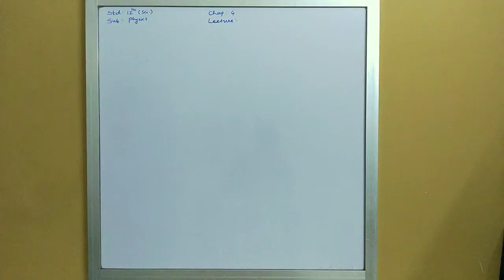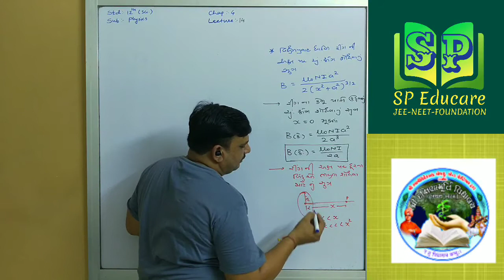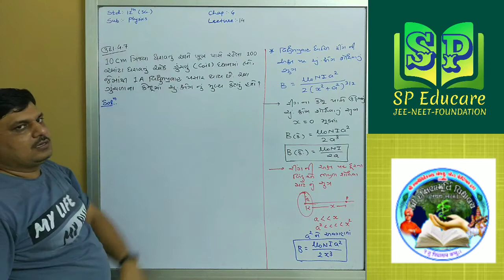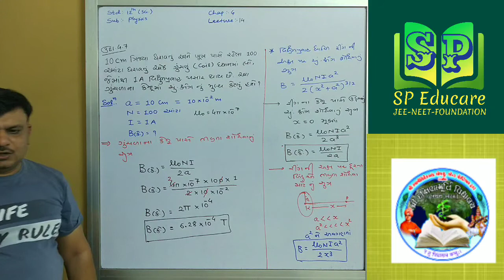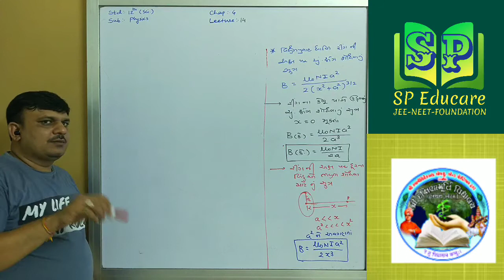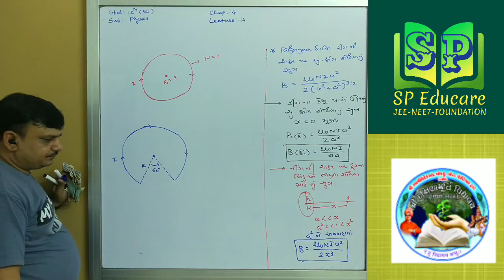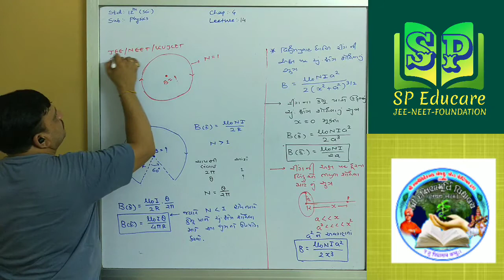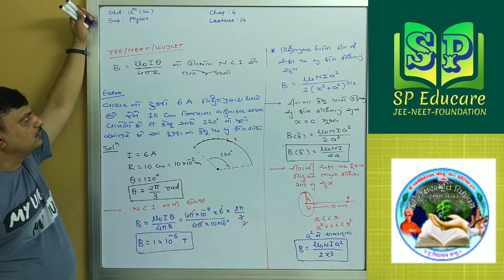Chap:-4| Lecture-14|STD-12| Physics | SP Sir | SP Educare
Moving Charge and Magnetism(Gujrati)
પ્રવાહ ધારિત રીંગ થી તેની અક્ષ પર ઉદભવતું ચુંબકીય ક્ષેત્ર
Illustration:-4.5 and Example 4.1